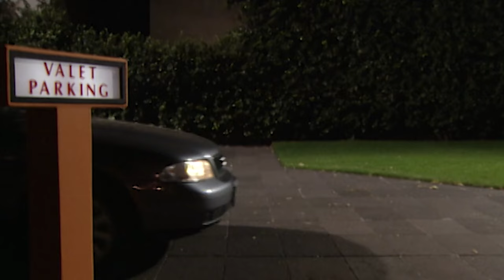Tío Alberto | Capítulo 39 | ¡Enrique le pide perdón a Alina!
Alberto Sotomayor, un hombre millonario vive rodeado por su ambiciosa familia que solo espera el día de su muerte para repartirse su inmensa fortuna. El Tío Alberto consciente de esta situación le brinda ayuda a su familia de forma esporádica por compasión. Con un humor ácido, el Tío Alberto goza de la soledad, a excepción de las visitas de su sobrino Eduardo, un muchacho simpático que lo único que quiere es disfrutar la vida conquistando mujeres. Eduardo sabe que Marcela, una joven sencilla y muy hermosa lo ama profundamente, por lo cual se aprovecha de esta situación para lograr sus objetivos: unirla sentimentalmente al Tío Alberto para obtener su fortuna, sin imaginar que con el tiempo se enamorará de ella y a su vez el corazón de Marcela pasará a pertenecer al Tío Alberto.

Revive las telenovelas de TV Azteca,  las mejores producciones de la pantalla chica como Destino, Tanto Amor, Todo por Amor, Vivir a Destiempo, Lucho en Familia, Tío Alberto, Quererte Así, La Vida en el Espejo, Quiéreme Tonto, Así en el Barrio como en el Cielo, Huérfanas, Deseo Prohibido, Nada Personal y más telenovelas.